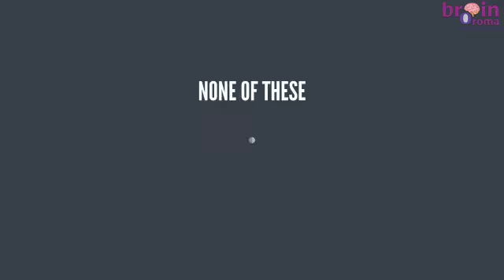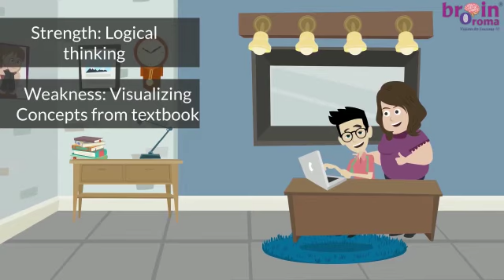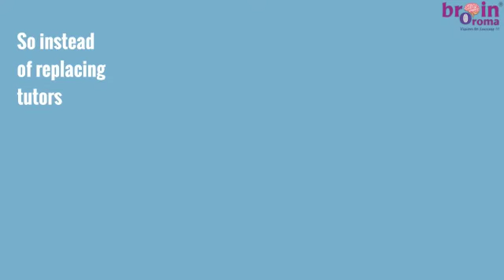Dermatoglyphics: How To Unlock Your True Potential.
Dermatoglyphics Report is like a map that leads one to understand his own potential and talents. Parents can understand the potential of their child; the relationship gets better when the couples understand each others' innate behavior patterns; corporate can enhance the working of their employees with Dermatoglyphics reports. Our Professional counselors can help you plan your future scientifically.